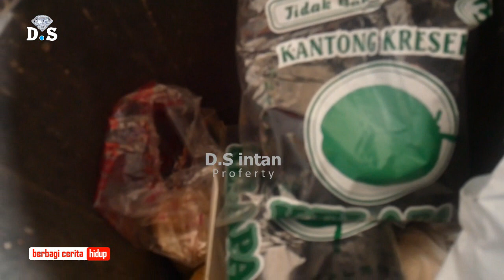MARBOT MASJID KEPLOK CENDOL DI HARI JUMAT BERKAH I Berbagi Berkah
Jumat penuh berkah, dijadikan oleh masyarakat untuk meningkatkan amal ibadah, termasuk bersedekah di hari Jumat. Marbot yang sedang menyelesaikan masjid tidak lupa ikut serta dalam memanfaatkan hari berkah ini, dengan terus bekerja agar selesai masjid, dan dapat dipakai untuk kegiatan keagamaan dan kesosialan.

Cendol alias tukang cendol tidak lupa juga, ikut meramaikah hari keberkahan ini, dengan keplok cendolnya, menghidupi keluarga, sekalipun pendapatan naik turun alias banyak turunya ketimbang naiknya. Tetap semangat, dan ikhtiar, pasti Allah memberikan rizki sesuai haknya.